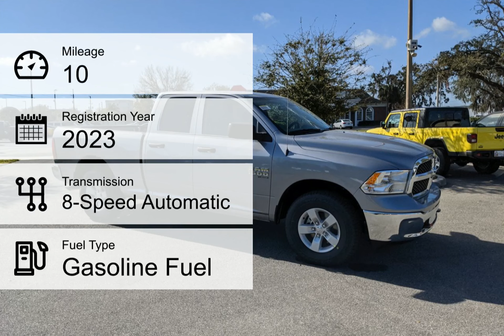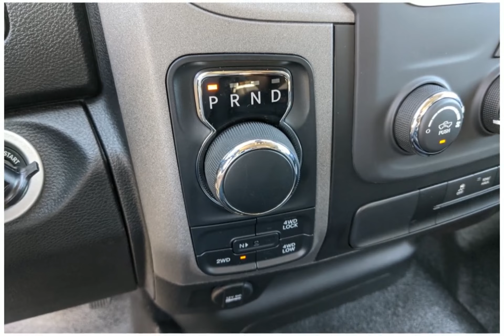2023 RAM 1500 Classic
2023 RAM 1500 Classic